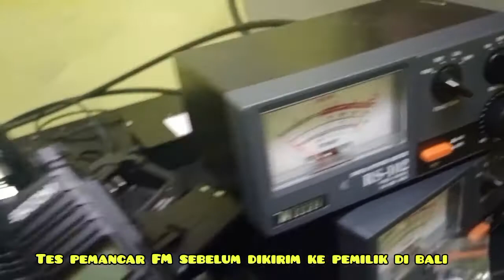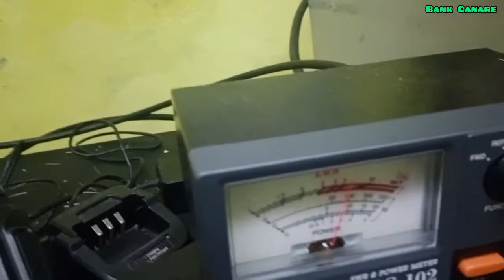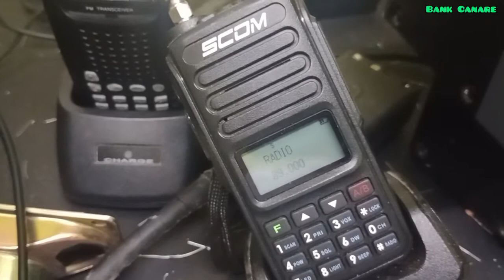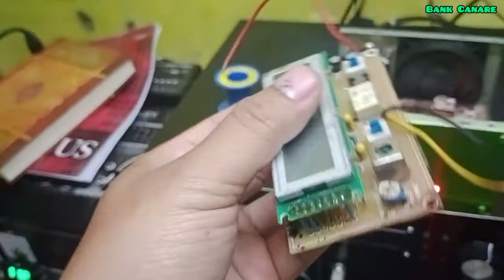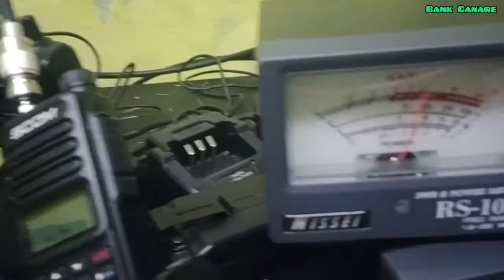Pemancar FM 8W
hai halo teman teman. jumpa lagi dengan saya, kali ini saya membuat video pemancar FM, dipesan temen setia dari Bali. buat hiburan. terima kasih sudah menonton. semoga video ini bisa menambah wawasan dan inspirasi buat temen-temen.